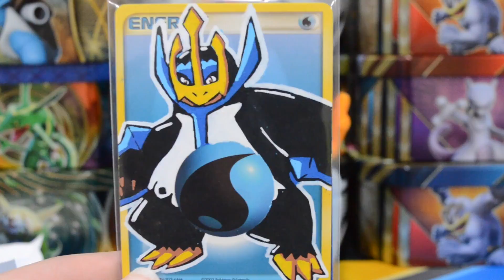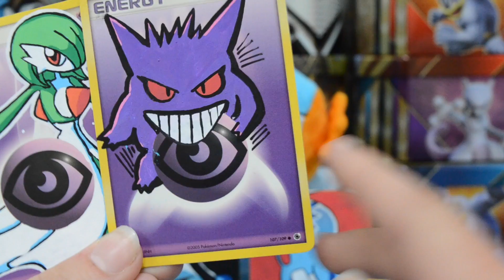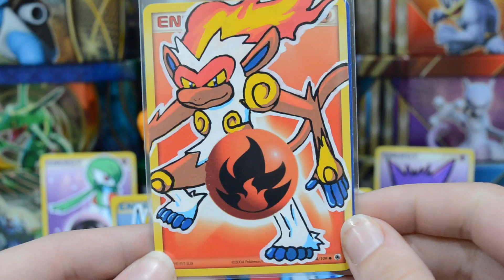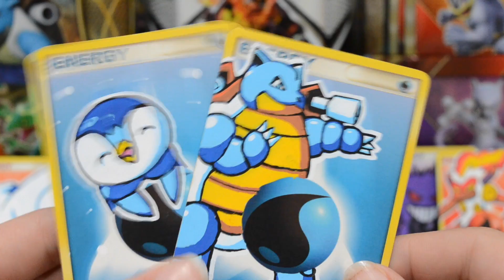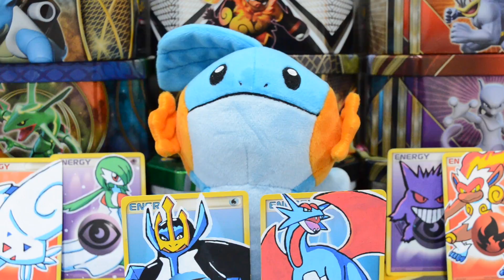Amazing Pokemon Art | Katie's Dream Team!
Today we have a very awesome video for you all! I recently entered a contest on Instagram and amazingly won! The person responsible for this amazing art is Geomancy Designs! Make sure you go and check her out on Instagram! Also she has an Etsy where you all can buy her amazing artwork! Enjoy the video!

*Sorry for saying he in the video Geomancy Designs is a girl! My bad oops XD*

Geomancy Designs Etsy